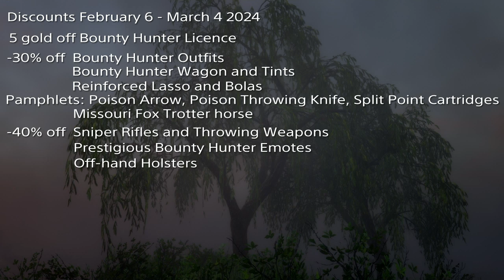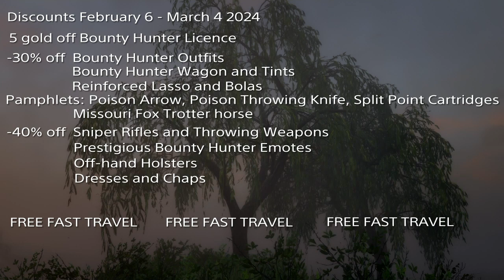Reward February 6-12 2024 - Red Dead Online Weekly Update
Bonuses Rewards Discounts Limited Stock Items February 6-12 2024
Free Community Outfit:
• Tiltham Hat
• Ribbon Tie
• Everyday Shirt (Male) / Iniesta Shirtwaist (Female)
• Opulent Vest
• Brakeman Jacket (Male) / Hartell Autumn Jacket (Female)
• Range Gloves
• Cuffed Town Pants
• Hardie Boots

Featured Series Calendar:
• Hardcore Gun Rush Teams (February 6-12)
• Hardcore Pro Series (February 13-19)
• Hardcore Plunder and Spoils of War Series (February 20-26)
• Hardcore Pro Series 3 (February 27-March 4)

Valentine’s Day Rewards (Feb 13-19th)
• Play Red Dead Online anytime this week to receive 3 chocolate bars, 5 fire arrows & the red patterned bandana.
• Complete Love & Honor to unlock the Outpour Emote

Weekly Rewards
• Complete a Legendary Bounty each week to unlock the following rewards:
• Feb 13-19th : A pink pair of Grayshott Pants
• Feb 20-26th : A reward for the North Ridgewood Treasure Map
• Feb 27th - March 4th : A red pair of Darned Stockings